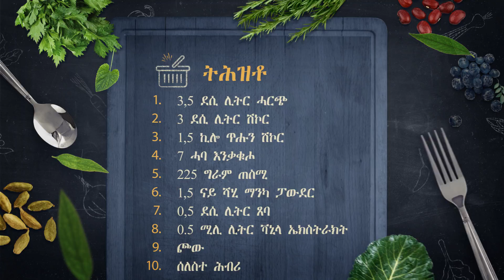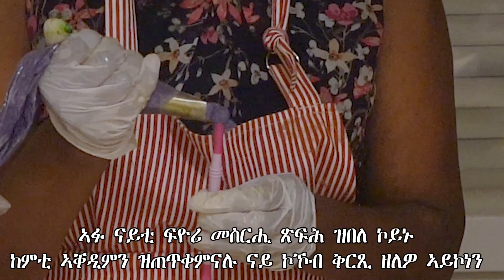Eritrea : Birthday Cake // ናይ ዓመት ቶርታ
Licensor's Author Username:
EasyEdit

Licensee:
Yonas Gebrab

Item Title:
Cooking Delicious Food Show

Licensor's Author Username:
HappyCorporation

Licensee:
Yonas Gebrab

Item Title:
The Cooking